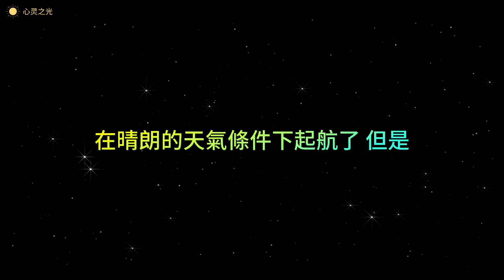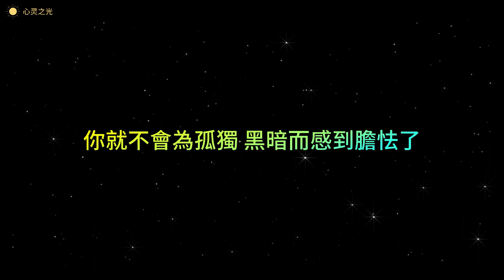征服最後的敵人──死神／達夫妮·杜·穆里埃 | 人生 | 听书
达夫妮·杜穆里埃女爵士，布朗宁爵士夫人，DBE（Dame Daphne du Maurier, Lady Browning，1907年5月13日—1989年4月19日），一译达夫妮·杜莫里哀，英国小说家、剧作家。

杜穆里埃的小说多以故乡康沃尔郡的海岸为地点，情节曲折，扣人心弦，代表作品有《蝴蝶梦》和《牙买加客栈》[1]。她的多部作品都被改编为电影，当中包括《蝴蝶梦》、《牙买加客栈》两部小说和《鸟》、《威尼斯痴魂》两个短篇故事。前三部电影都由阿尔弗雷德·希区柯克执导，而最后一部电影则由尼古拉斯·罗伊格执导。